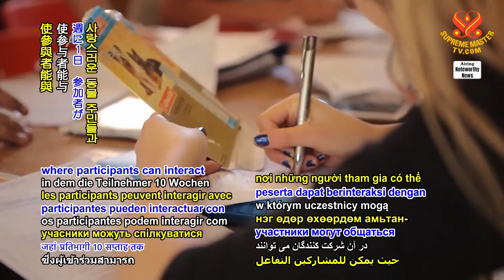2111 NWN 7 haven in Australia helps troubled young people connect with animal friends and build conf